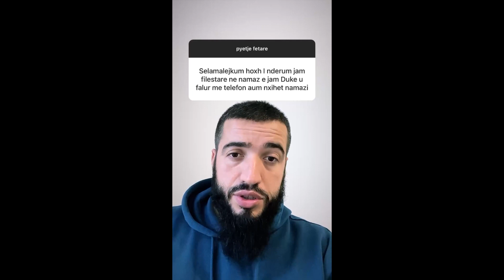Jam fillestare dhe e fal namazin me telefon, a me quhet?